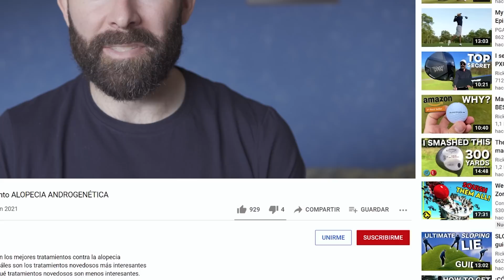Su Pelo Vuelve De La Tumba Con Dutasteride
En este vídeo vamos a ver 3 casos de pacientes y su evolución con los tratamientos que han seguido para luchar contra la alopecia androgenética. Estos 3 pacientes partían con alopecias de grado 3, 3A y 6 en la escala de Norwood-Hamilton.

𝗖𝗼𝗻𝘁𝗲𝗻𝗶𝗱𝗼
0:00​​​​​​​ - Intro
0:22 - 3 casos muy interesantes
1:07 - Caso 1: Norwood 3 - Dutasteride
2:29 - Caso 2: Norwood 6 (casi 7) - Finasteride, Minoxidil y Dermaroller
5:15 - Caso 3: Norwood 3A - Finasteride
6:18 - Lo que debes saber